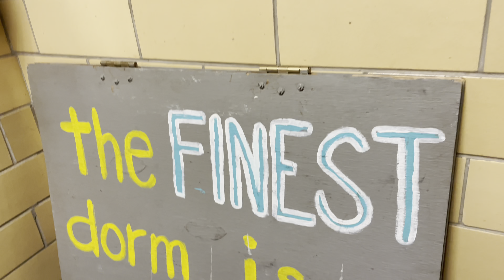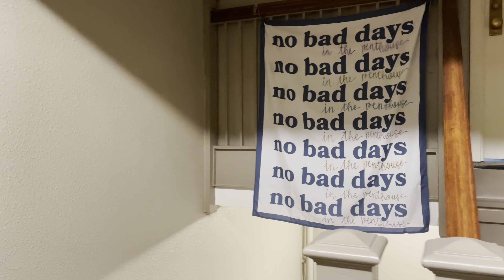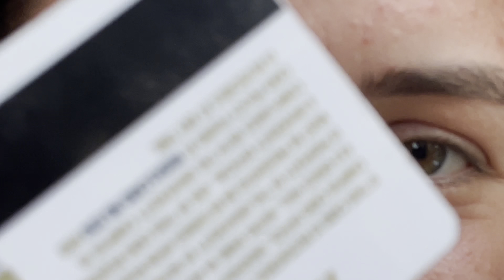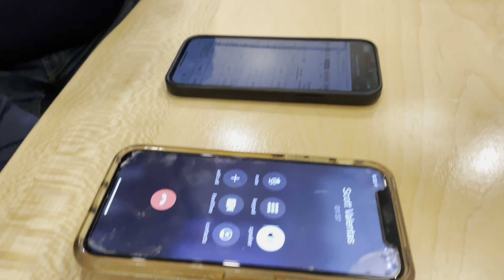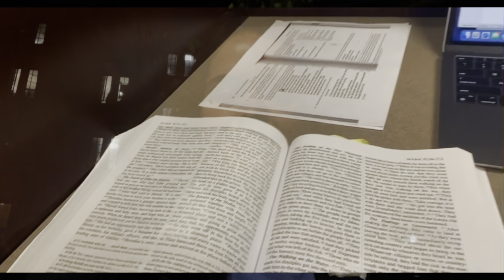a day with NOTRE DAME TWINS *NOT CLICKBAIT*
october 25

i don’t own any rights to these songs :)